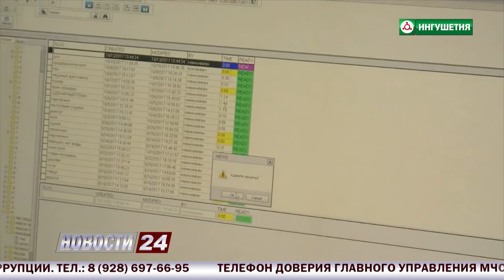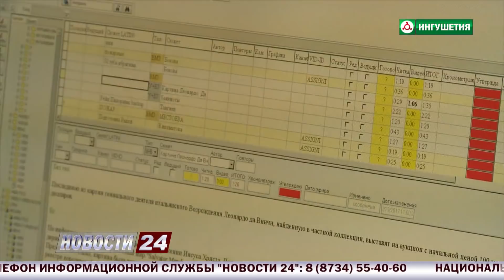О работе НТРК "Ингушетия" за кадром.